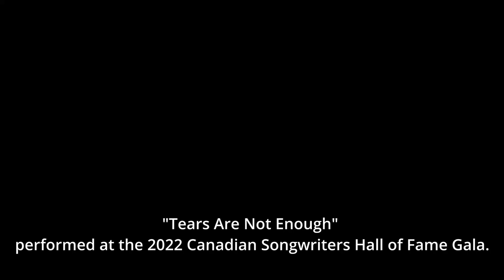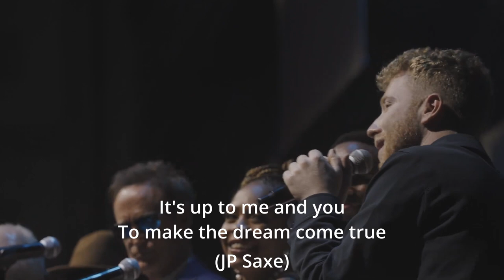Tears Are Not Enough - singers name & lylic. 2022 Canadian Songwriters Hall of Fame Gala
Tears Are Not Enough performed at the 2022 Canadian Songwriters Hall of Fame Gala.
It is a remake of the song "Tears Are Not Enough".

Bobby Bazini
Maurice Moore
Charlotte Cardin
Deborah Cox
Dan Hill
Alessia Cara
JP Saxe
Corey Hart
Marie-Mai
Bruno Pelletier
Serena Ryder
Neil Donell(Chicago)
Clerel
Tafari Anthony
Divine Brown
James Baley

As every day goes by
How can we close our eyes
Until we open up our hearts
We can learn to share
And show how much we care
Right from the moment that we start
Seems like overnight
We see the world in a different light
Somehow our innocence is lost
How can we look away
'Cause every single day
We've got to help at any cost.
We can bridge the distance
Only we can make the difference
Don' t ya know that tears are not enough
If we can pull together
We could change the world forever
Heaven knows that tears are not enough.
It's up to me and you
To make the dream come true
It's time to take our message everywhere
C'est l' amour qui nous rassemble
D'ici' l'autre bout du monde
Let's show them we still cares
Oooh You know that we'll be there.
And if we should try together you and i
Maybe we could understand the reasons why
If we take a stand every woman, child and man
We can make it work for god's sake lend a hand.

Charity singles
All-star recordings